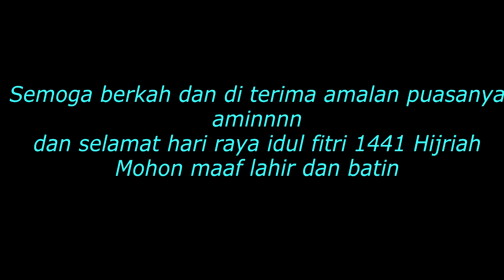Selamat Hari Raya Idul Fitri 1441 H.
Minal Aidzin Walfaidzin Mohon maaf lahir batin,semoga berkah sissss puasanya aminnn.

Video sebelum corona ada alias tahun kemarin sissss.

TETAP SELALU KANGEN AXASISSS